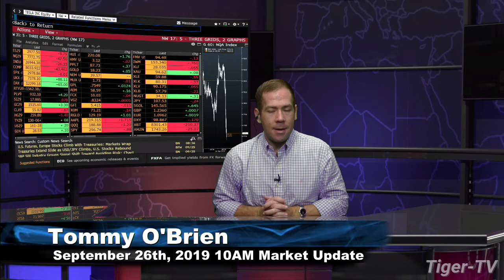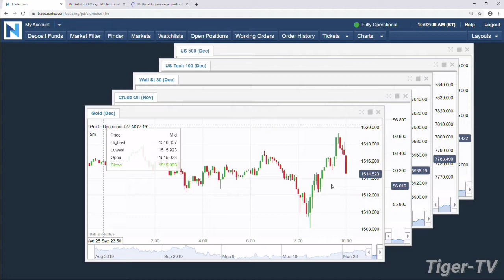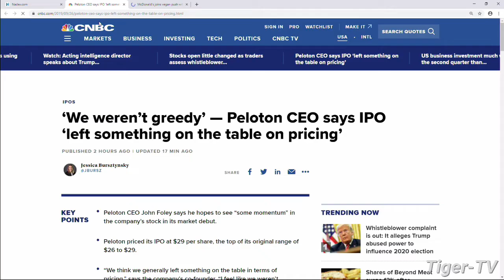September 26th, 2019 - 10AM ET Market Update on TFNN